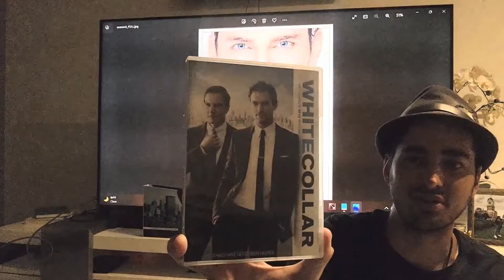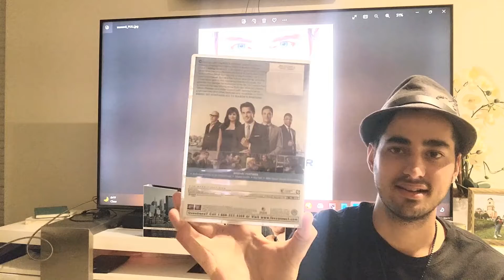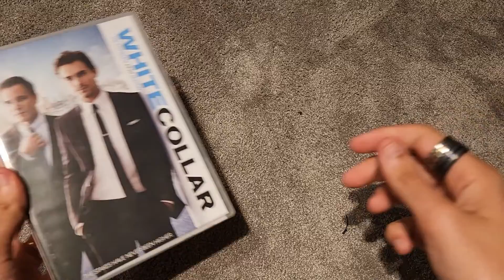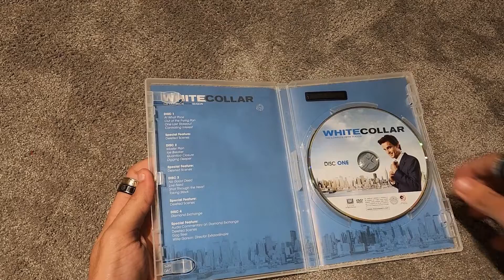White Collar Season 5 DVD (Review)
Hey guys in this video I’m reviewing my favorite TV Show “White Collar” on DVD The Complete Fifth Season. On September 25, 2012, USA Network renewed the series for a 16-episode fifth season, but this was later reduced to 13. It premiered on October 17, 2013. Marsha Thomason was pregnant during the filming of season five and did not appear for the majority of the season. Peter is about to be prosecuted for murder, which could end his FBI career even if he were acquitted. Elizabeth urges Neal to save him at any cost. Neal is contacted by the Dutchman, Curtis Hagan (Mark Sheppard), the man he helped Peter convict of forgery in their first case together. Hagan has influence over Peter's prosecutor, and can get the charges dismissed if Neal can make a convincing fake audio confession from James. Neal and Mozzie do this and learn Hagan's price: Neal must steal a collection of gold coins from a secure building. Neal does this with the aid of a device Mozzie has built to spoof the anklet's signal to make him appear to be at home. Neal then learns that the Dutchman has filmed the heist and plans to blackmail him into committing further crimes for him. Peter is promoted to be head of the NYC White Collar Crime office. He gives Neal a new anklet and promises him a new handler from outside the office. Their last case together is to investigate the coin robbery.

You can get the show on amazon.com The Complete Fifth Season